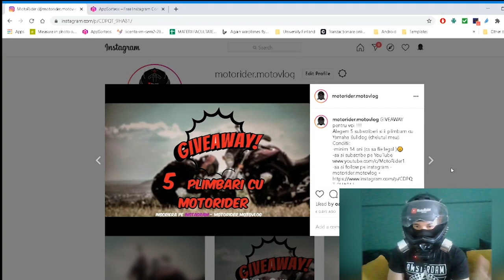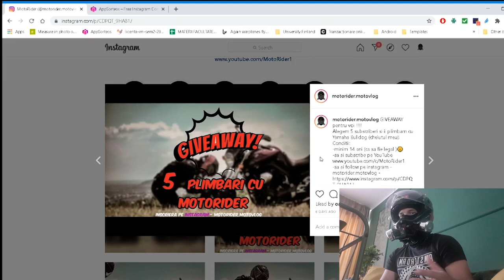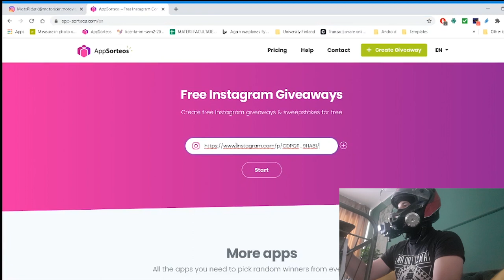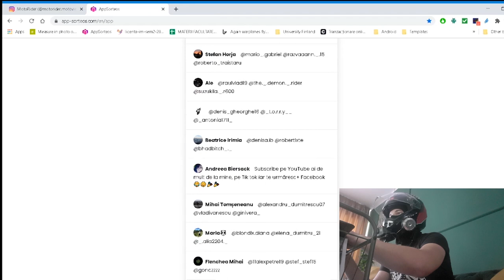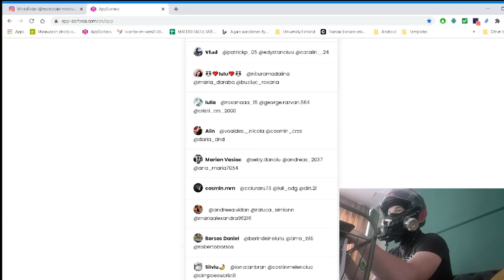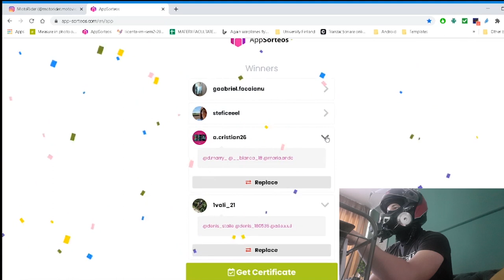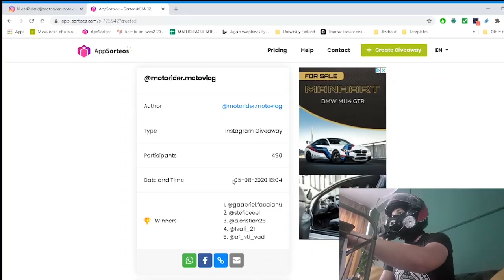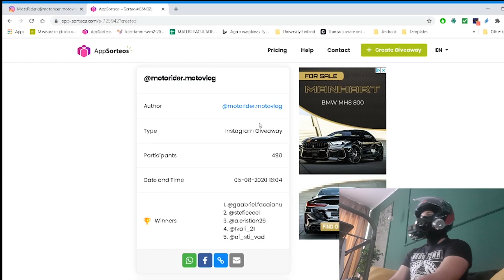ANUNT Castigatorii | Giveaway (Plimbam 5 SUBSCRIBERI)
In urmatorul videoclip editez vlogul cu accidentul unui coleg.
Rider-ul este bine acum.

Camera: GoPro Hero 7 Black
Microfon: Audio-Technica ATR 3350
Adaptor: GoPro Pro 3.5mm Mic Adapter
Motocicleta: Yamaha Bulldog 1100